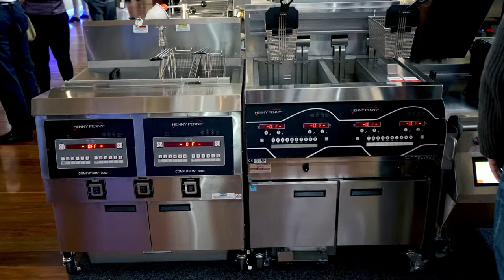Dynamic Catering Equipment - Introduction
Meet Ruben Diaz, the director and owner of DCE.